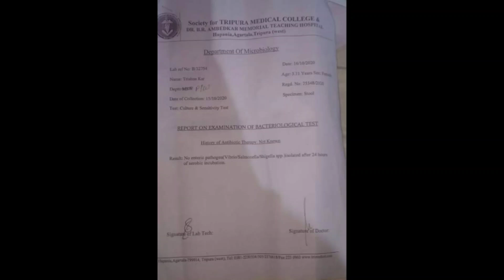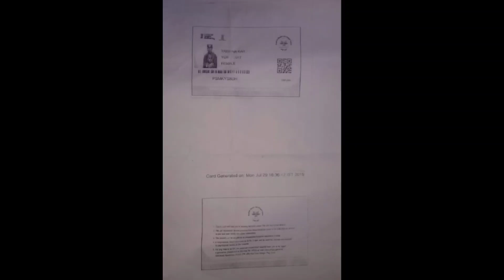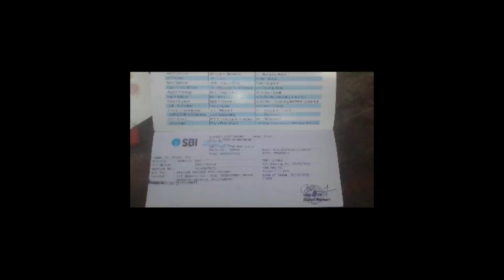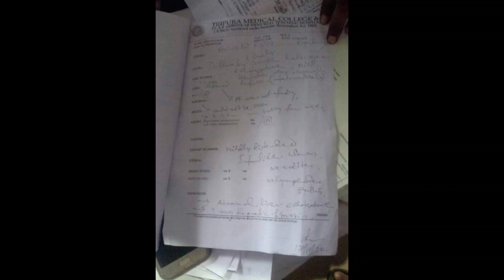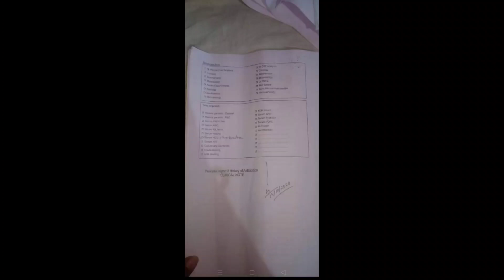ত্রিপুরার ছোট্ট মেয়ে যার বয়স ৩ বছর সে এখন মিতু্্যর সাথে লড়াই করছে আপনাদের সবার সহযোগিতা দরকার PLZ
Plz Save her Life🙏🙏

Bank details

Name :- Uttam kar
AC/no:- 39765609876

Tripura Gramin bank

Name :- Uttam Kar
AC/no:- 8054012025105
IFSC code:- UTBIORRATOR

        Plz help trishna as much as possible
                   To give her life🙏🙏